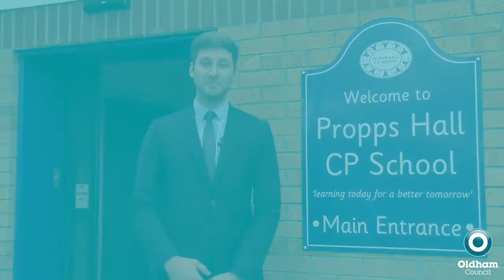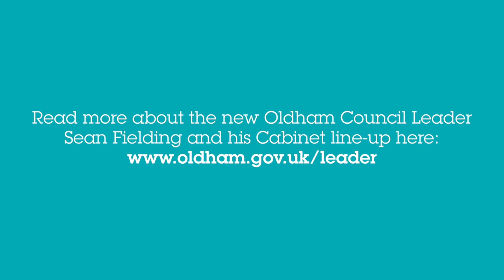Improving education outcomes for all Oldham children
Oldham Council Leader Sean Fielding visits the 'outstanding' Propps Hall Primary School in Failsworth as he pledges to improve education outcomes for all Oldham children.